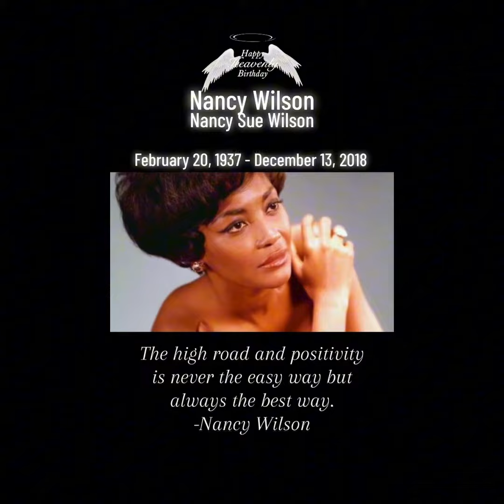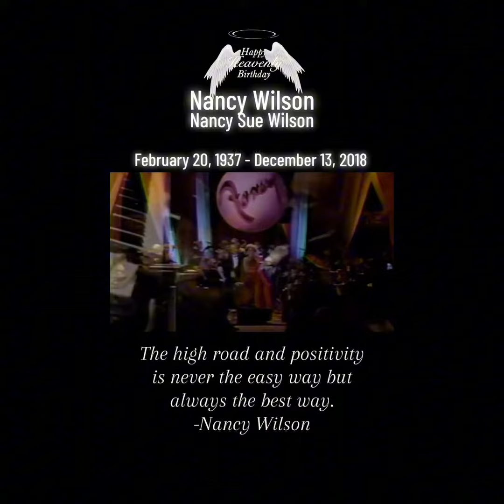The Timeless Legacy of Nancy Wilson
Episode 7: Discovering Jazz Icons

Welcome to Episode 7 of the Discovering Jazz Icons series, where we delve into the timeless legacy of Nancy Wilson.
Join us as we explore the life, music, and influence of this remarkable jazz legend. From her humble beginnings to her rise as one of the most iconic voices in jazz, Nancy Wilson's journey is sure to captivate and inspire. Don't miss out on this fascinating exploration of a true jazz icon.